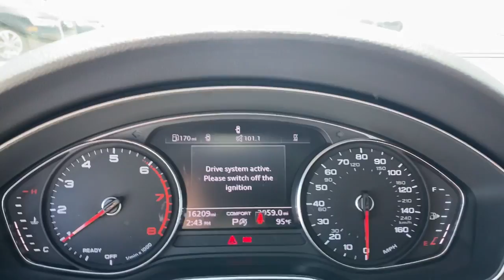2021 Audi A5 West Palm Beach, Jupiter, Palm Beach Gardens, Wellington, Boyton Beach NA065555A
Ibis White Used 2021 Audi A5 available in West Palm Beach, California at Audi of West Palm Beach. Servicing the West Palm Beach, Jupiter, Palm Beach, Gardens, Wellington & Boyton Beach, FL area.
2021 Audi A5 2.0T Premium - Stock#: NA065555A - VIN#: WAUSAAF55MA006016

CARFAX One-Owner. Recent Arrival! Audi West Palm Beach is proud to offer this Beautiful 2021 Audi A5. This 2.0T Premium A5 is beautifully finished in Ibis White and complimented by Okapi Brown w/Leather Seating Surfaces. This vehicle comes well equipped with .brbrbrAt Audi West Palm Beach, We promise to provide you a tailor made luxury automotive experience not found anywhere. Audi West Palm has been serving South Florida and beyond for more than 20 years as an authorized Audi location based in West Palm Beach, FL. Our professional, highly-trained staff values your time, and is committed to ensuring you find the most suitable new or used luxury vehicle for your lifestyle. * All pricing and details are believed to be accurate, but we do not warrant or guarantee such accuracy. The prices shown above may vary from region to region, as will incentives and are subject to change without notice. Prices and payments do not include tax, tags, finance charges, doc charges, emission testing charges or other fees required by law, vehicle sellers or organizations. While every effort has been made to ensure display of accurate data, the vehicle listings within this website may not reflect all accurate vehicle items. Accessories and color may vary. All inventory listed is subject to prior sale. The vehicle photo displayed may be an example only. Vehicle photos may not match exact vehicles. Please confirm vehicle price with dealership. See dealer for details. Vehicle pricing subject to change based on inventory supply and market pricing.